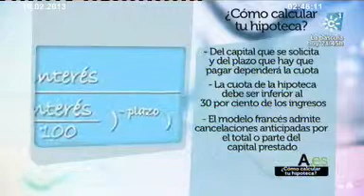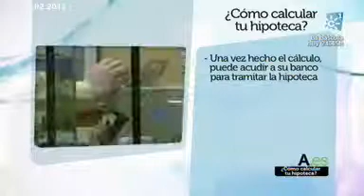Andalucia.es :¿Cómo calcular tu hipoteca?. Emisión: 10/02/2013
CONSUMO CUIDADO: TE INTERESA SABER: ¿Cómo calcular tu hipoteca?